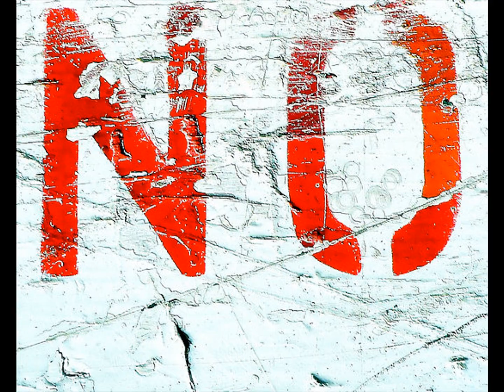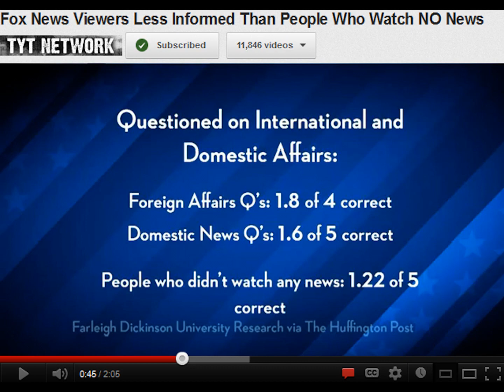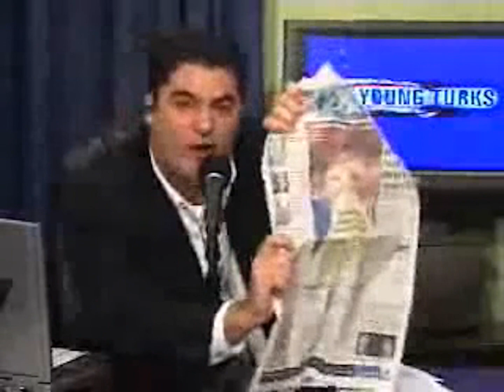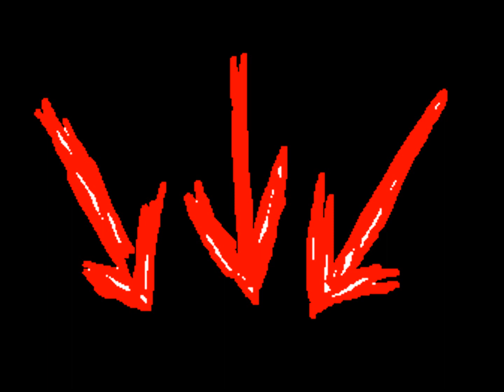TYT Gaming Repsonds to The Point: Dehumansation and MGS1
In a recent episode of The Point there was a discussion of video game's dehumanizing impact on the military. TYT Gaming hosted by Brandon presents a counterargument which sheds light on the "human" aspect of gaming through Metal Gear Solid 1 clips. In addition, makes the argument that the news is more responsible for dehumanization than gaming. Do you think gaming is more responsible for dehumanization than the news?